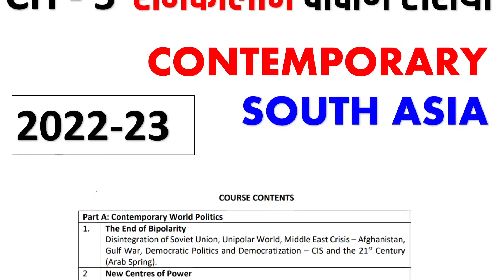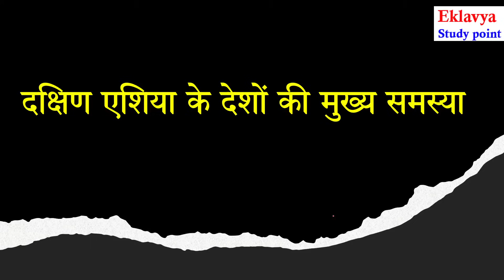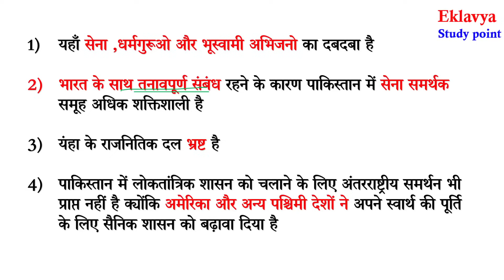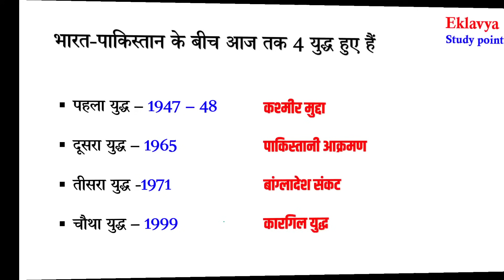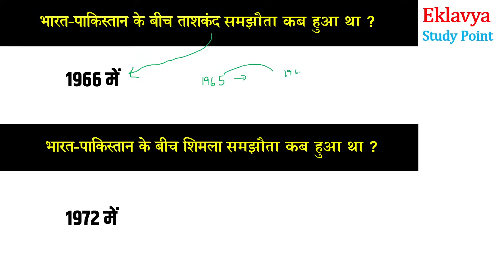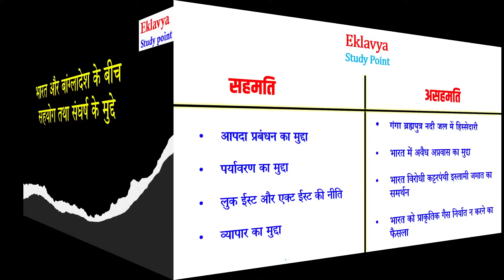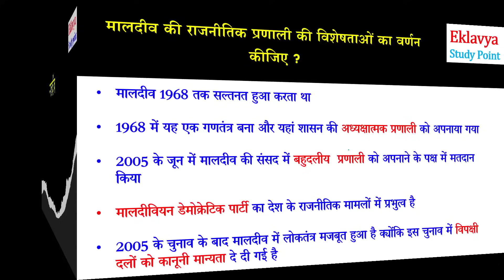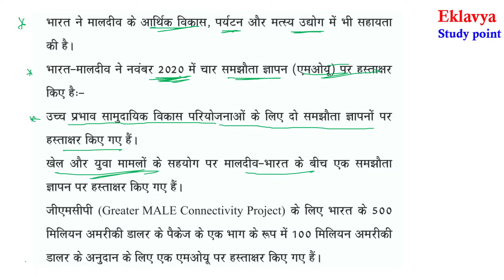Class 12 Political science Chapter 5 समकालीन दक्षिण एशिया CONTEMPORARY SOUTH ASIA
प्रिय विद्यार्थियों इस वीडियो लेक्चर में हम Class 12 POLITICAL SCIENCE  ( NCERT )
का Chapter 4 सत्ता के नए केंद्र  NEW CENTRES OF POWER ( Full chapter  ) देखेंगे

यह chapter  Latest syllabus के अनुसार बनाया गया है

TOPICS Covered in this video

1) दक्षिण एशिया के देश
2) दक्षिण एशिया के देशों में  राजनीतिक प्रणाली
3) दक्षिण एशिया के देशों की मुख्य समस्या
4) पाकिस्तान में लोकतंत्र के स्थायी न रह पाने के कारण
5) भारत-पाकिस्तान के बीच विवाद के मुख्य कारण
6) भारत-पाकिस्तान के बीच युद्ध
7) परमाणु परीक्षण
8) सिंधु नदी जल समझौता
9) ताशकंद समझौता
10) शिमला समझौता
11) श्रीलंका का जातीय संघर्ष
12) भारत और बांग्लादेश के बीच सहयोग तथा संघर्ष के मुद्दे
13) मालदीव
14) नेपाल में राजनीतिक व्यवस्था

For Notes Visit our websites